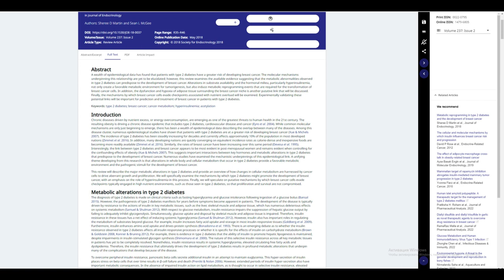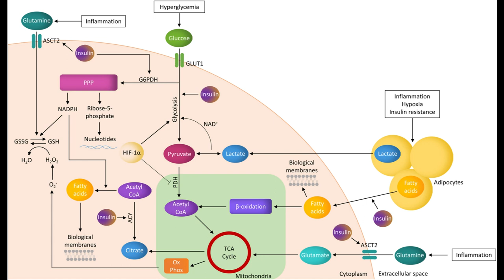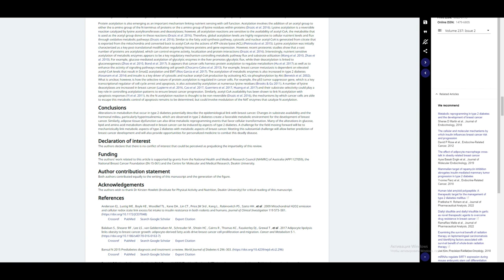Метаболическое перепрограммирование при сахарном диабете 2 типа и развитии рака молочной железы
Многочисленные эпидемиологические данные показали, что пациенты с сахарным диабетом 2 типа имеют более высокий риск развития рака молочной железы. Молекулярные механизмы, лежащие в основе этой взаимосвязи, еще предстоит выяснить; однако в этом обзоре рассматриваются имеющиеся данные, свидетельствующие о том, что метаболические нарушения, наблюдаемые при сахарном диабете 2 типа, могут предрасполагать к развитию рака молочной железы. Изменения в доступности субстрата и гормональной среде, особенно гиперинсулинемия, не только создают благоприятную метаболическую среду для онкогенеза, но и индуцируют процессы метаболического перепрограммирования, которые необходимы для трансформации клеток рака молочной железы. Кроме того, дисфункция и гипоксия жировой ткани, окружающей нишу рака молочной железы, являются еще одной предполагаемой связью, которая будет обсуждаться. Наконец, будут изучены механизмы, с помощью которых клетки рака молочной железы обходят контрольные точки, связанные с перегрузкой питательными веществами. Экспериментальное подтверждение этих потенциальных связей будет важно для прогнозирования и лечения рака молочной железы у пациентов с сахарным диабетом 2 типа.